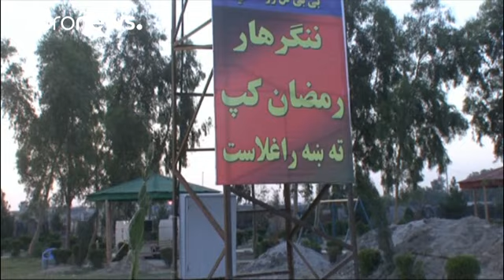Afghanistan, attaccato stadio durante incontro di cricket: almeno 8 morti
E' accaduto a Jalalabad, al confine con il Pakistan. L'attentato non è ancora stato rivendicato: nella zona, oltre ai Taliban, operano anche gruppi legati a Isis…